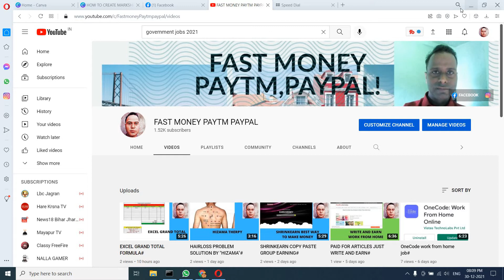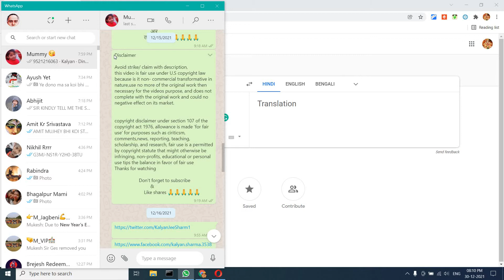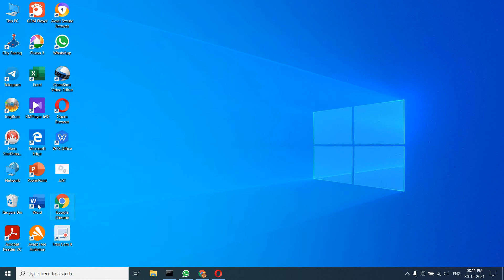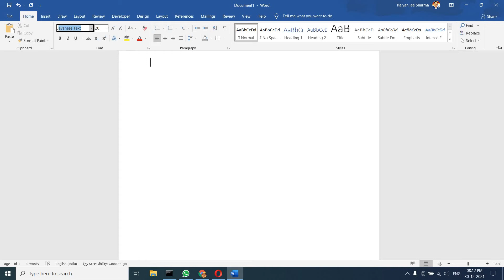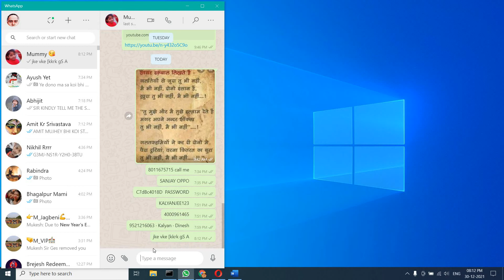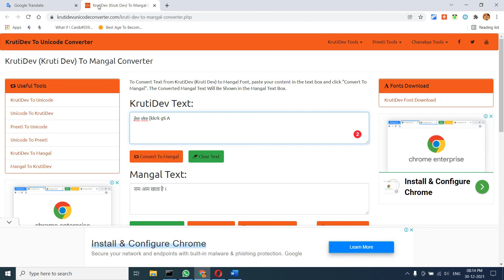WEBSITES THAT USE FOR FREELANCE WORK#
this video is fair use under U.S copyright law because is it non- commercial transformative in nature,use no more of the original work then necessary for the videos purpose, and does not complete with the original work and could no negative effect on its market.

Thanks for visiting please join by my refferal.

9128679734@upi send 1 rs only to